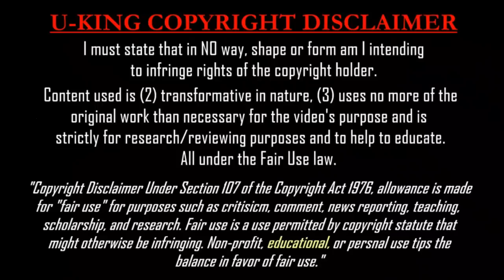HARRY KANE ● 2011-2014 ● GOALS & SKILLS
Harry Edward Kane (born 28 July 1993) is an English professional footballer currently playing for English Premier League club Tottenham Hotspur as a forward.
Kane has represented England at U17, U19, U20 and U21 levels.